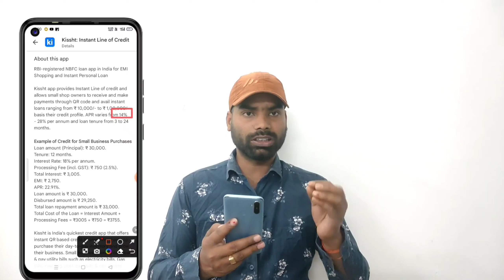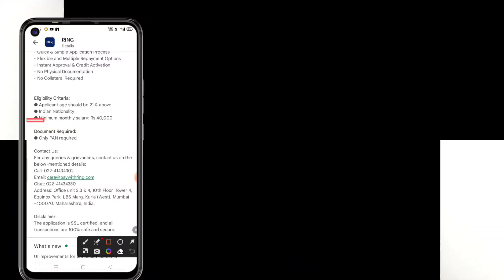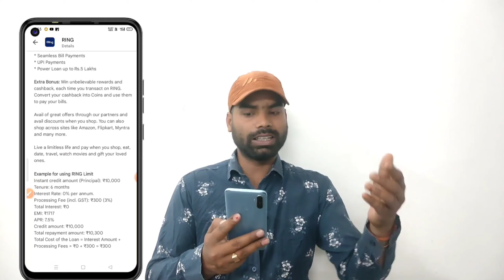New instant loan app without income proof || loan app fast approval 2023 | Bad CIBIL Score Loan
No Bank Statement - 101% Loan Approval | Bad CIBIL Score Personal Loan Today | Loan Kaise Le instant loan app without income proof || loan app fast approval 2023

hello dosto is video me bataya gya hai app ghar baithe online ke madhayam se No Bank Statement 101% Loan Approval , Bad CIBIL Score Personal Loan Today, Loan Kaise Le instant loan app without income proof, loan app fast approval 2023, loan le skte hai

Best Credit Crad !